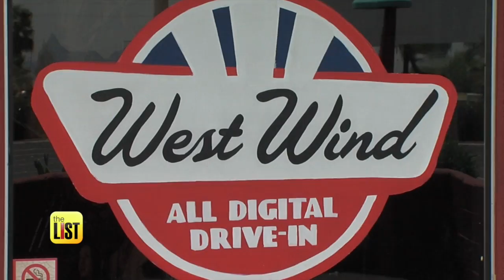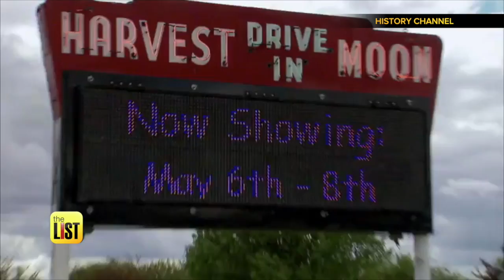Visit These 3 Awesome Drive-In Movie Theatres Across America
This year marks the 85th anniversary of the first drive-in theater that opened back in 1933 in New Jersey. But even after eight decades, drive-ins are still going strong. So we searched the country and picked some of our favorites. Fasten your seatbelts, because The List is traveling the country to find the best drive-ins across America.